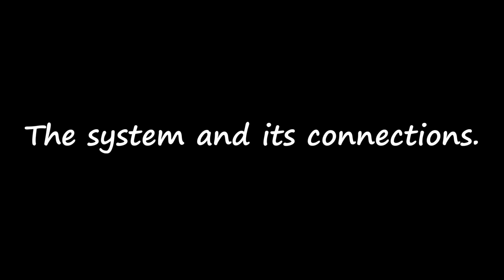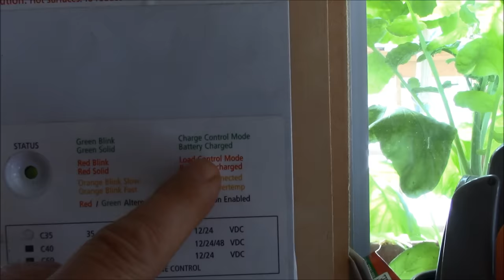A SIMPLE OFF GRID CABIN SOLAR SYSTEM THAT ANYONE CAN BUILD AND AFFORD. DIY Simple Solar Installation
Showing a very simple solar panel  installation that anyone can do an afford.
Homesteading off the grid and on the mountain certainly has its challenges but there's no place we'd rather live. We restored the old camp and transformed it into a cozy home for ourselves, then we cleared more land, built a workshop and greenhouse and spent the late part of the winter starting seeds and now we're busy planting our first garden on the mountain.  Little by little we're reaching our goals of having a self sufficient homestead.

Link to RENOGY 200AH BATTERY

Link to Solar Book

Link to GRAPE SOLAR 400 WATT SOLAR PANEL KIT

Link to 410 watt inverter: This inverter has changed a little in design from when i bought mine

View my PENCIL DRAWINGS and Enjoy our FREE RECIPES and PHOTO ALBUM at the FRIENDS OF FRANKIE AND THE BOSS